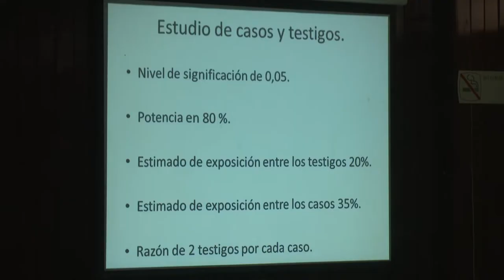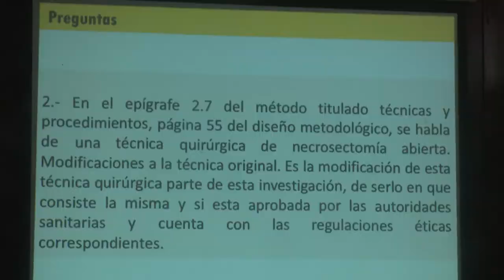Granma dispone de nuevos Doctores en Ciencias de la Salud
La medicina cubana ha demostrado un alto grado de cientificidad y preparación profesional de sus trabajadores, con un alto impacto en el mundo.  Ello responde a la solidez de los programas académicos y de post grado, a través de los cuales se forman cada año decenas de doctores en ciencias de la salud.